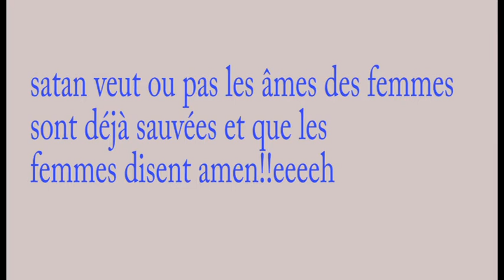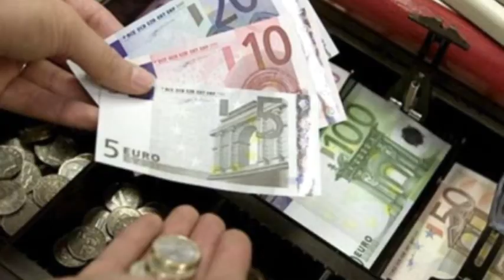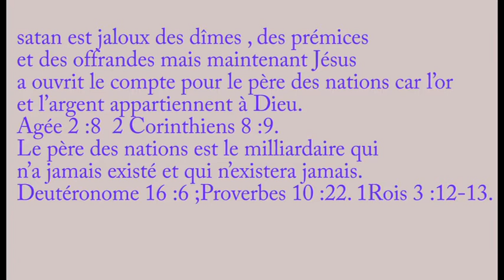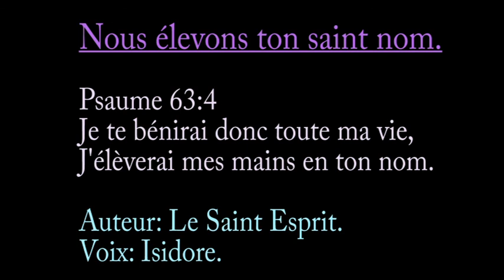TÉMOIGNAGE DU FRÈRE MISSIONNAIRE BENJAMIN DOH YAO